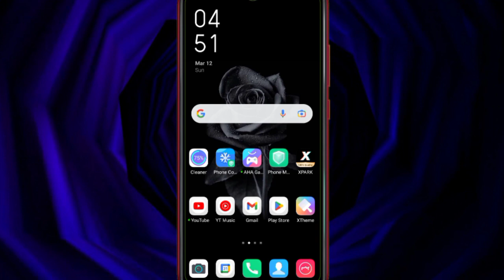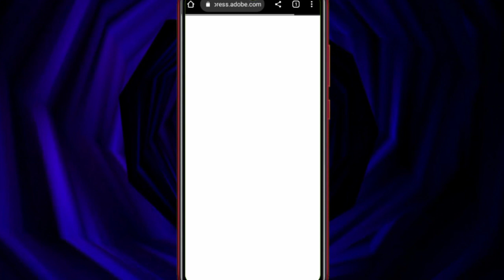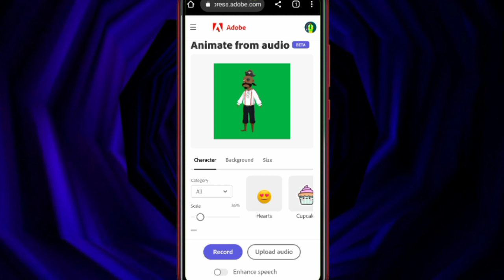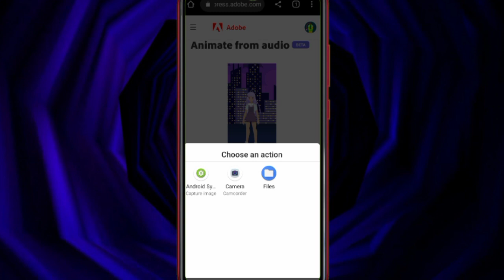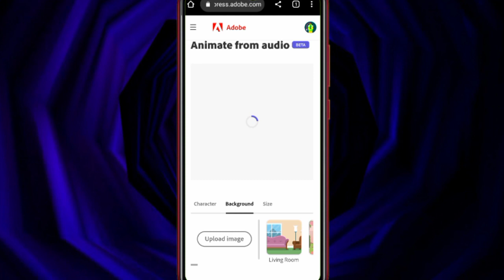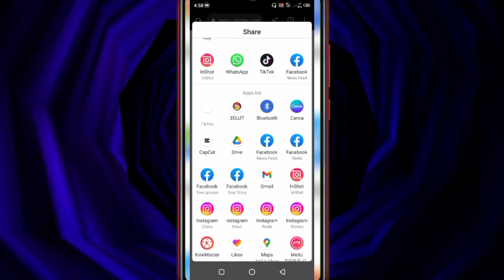How to Make Cartoon Videos and Earn Money || Cartoon Video Kaise Banaye Application Se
make cartoon videos using mobile
make cartoon animation stories with mobile
create cartoon videos with mobile
cartoon making on mobile tips
how to make cartoon stories
make hindi animated stories using mobile

Bye